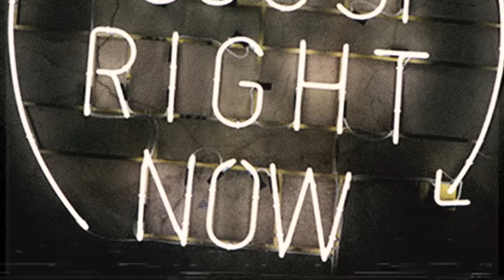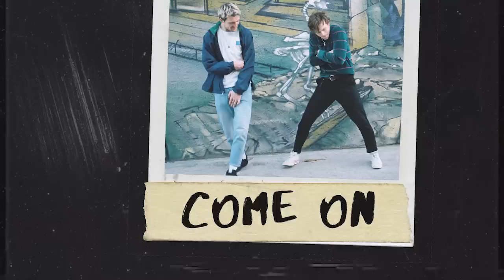The Driver Era - Feel You Now (Lyric Video)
Can't wait to see you on our 2020 world tour!

About The Driver Era:

Like the band name, the music of The Driver Era captures a certain classic feeling while looking toward tomorrow. With the two brothers, Ross and Rocky Lynch, writing, performing, and producing all of the tracks, their stylistically unpredictable music also conjures up every romantic association with heading out on the open road: limitless possibility, the thrill of escape, a refusal to stay in one place for any real length of time.

The tight musicianship that Ross and Rocky have honed over the years in their longtime band R5-a five-piece whose self-produced 2017 EP New Addictions. It was during that band's recent worldwide tour, the two began dreaming up a new project that would allow them to explore their more experimental tendencies.